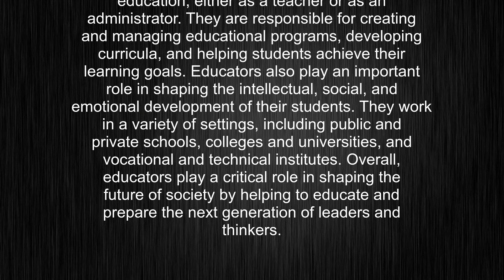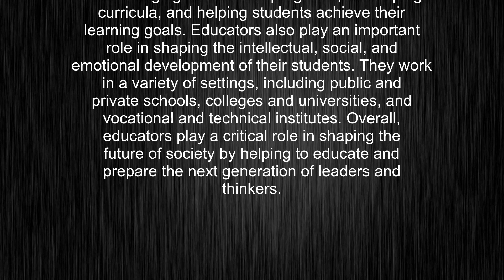What's the meaning of "educator", How to pronounce educator?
This video tells you what "educator" means, how to pronounce it, provides a pronunciation guide and an accurate definition.
00:00 Pronunciation
00:23 Meaning

- What is the meaning of educator
- How to say educator
- What is the definition of educator
- How to pronounce educator

Visit our free audio/video dictionary tutorial to learn how to correctly pronounce words/names and to learn their meanings, definitions, just like educator definition and meaning in Merriam-Webster, educator definition and meaning in Collins English Dictionary, educator definition and meaning in The Oxford English Dictionary, educator definition and meaning in Longman Dictionary of Contemporary English, educator definition and meaning in Cambridge Advanced Learner's Dictionary, and more.